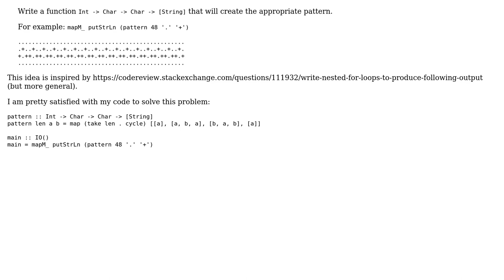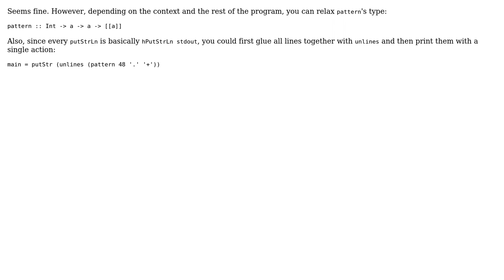Printing patterns in Haskell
With thanks & praise to God, and with thanks to the many people who have made this project possible! You are responsible for your own actions.